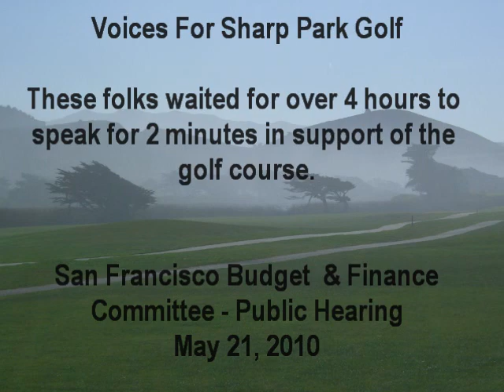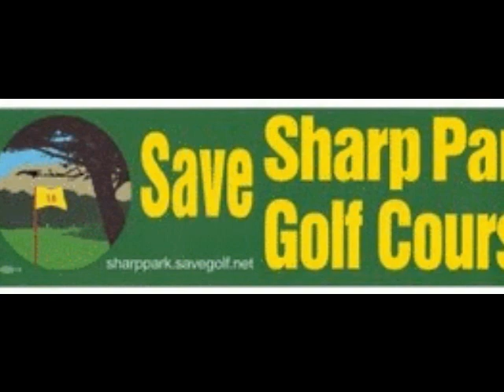Voices for Sharp Park at SF Budget Committee Meeting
Dispatches from the San Francisco Golf War

In round numbers, Sharp Park golf operational revenues exceed expenses by $300,000 -$100,000 depending on weather conditions during the year.  The City of San Francisco charges Sharp Park $200,000 - $250,000 in overhead charges that are used to fund non-golf related SF government salaries and services. Therefore,  Sharp Park may look on an accounting basis like  it is making a $100,000 profit or  suffering a $100,000 loss after subsidizing the City of San Francisco to the tune $250,000. If Sharp Park Golf  was to disappear, the $250,000 in overhead expenses would still exist in San Francisco and the shortfall from Sharp Park would have to be made up by higher taxes or cutting salaries and services. It is pretty simple really.

This should be obvious to everyone, but some people (see Destroy - I mean - Restore Sharp Park  Advocates) do not believe in arithmetic and continue to lobby for the destruction of this historic landmark course.  Since they are attending budget meetings and spreading misinformation about the finances of the course,  course supporters must also attend the meeting to correct them. Welcome to Democracy in Action - San Francisco style.

Since we waited five hours to get in our two cents (literally two minutes each) I decided I had to post some excerpts to justify this colossal waste of time.

This video excerpts supporter comments.